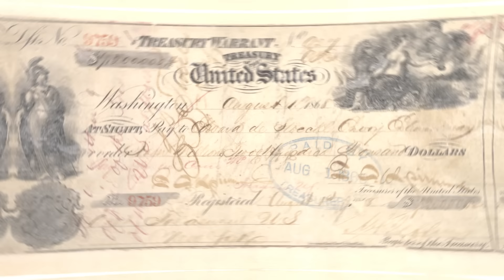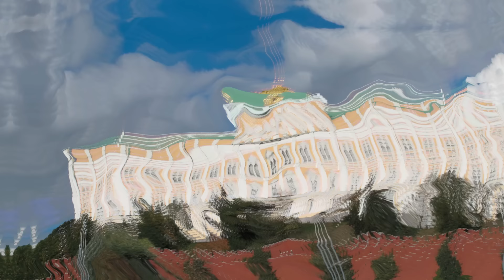Putin Quer Tomar o Alasca, Um Território dos Estados Unidos à Força???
As tensões geopolíticas vêm se estendendo por territórios pouco explorados, incluindo o Alasca. Recentemente, o presidente russo Vladimir Putin tomou uma decisão que reavivou antigas rivalidades entre superpotências.

Bem-vindo ao Realidade Militar! Neste episódio, adentramos as paisagens gélidas do Alasca, um território vasto e estratégico pertencente aos Estados Unidos, agora na mira da Rússia.

Vladimir Putin sinaliza um interesse em reivindicar o Alasca, assinando um decreto que classifica partes do território, antes pertencentes à União Soviética, como "ocupadas por forças estrangeiras". Isso reacende debates históricos e geopolíticos de grande importância.

A disputa pelo Alasca reflete a importância estratégica e econômica do território, enquanto levanta questões sobre o futuro das relações entre Rússia e EUA e sobre a segurança global.

🎖️ Acesse nosso grupo no Telegram para se manter informado sobre o mundo militar

Faixa: "Odin Gets A Haircut"

Faixa: "Defenders of the Truth"
Música por Daddy_s_Music de Pixabay

Faixa: "War Epic"
Música por PaulYudin de Pixabay

Faixa: This Is Epic
Música por Music_Unlimited de Pixabay

Faixa: "Phantom"
Música por lemonmusicstudio de Pixabay